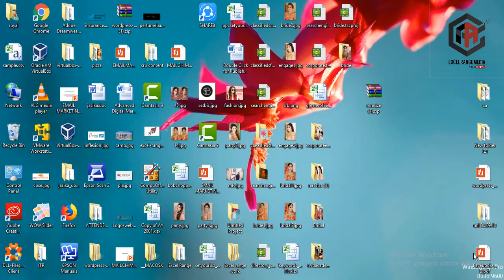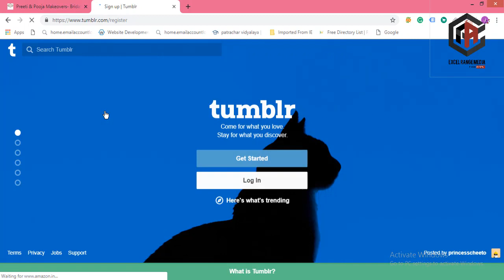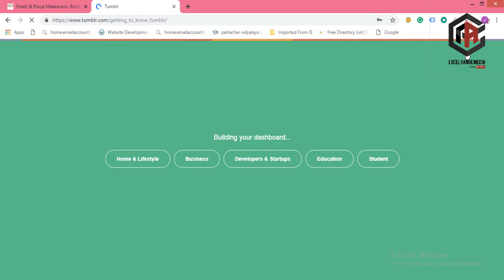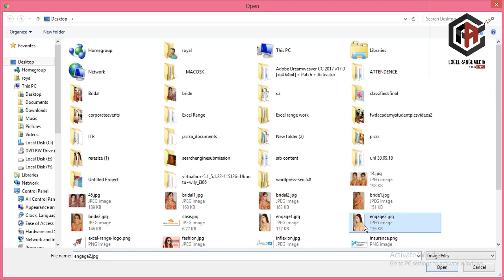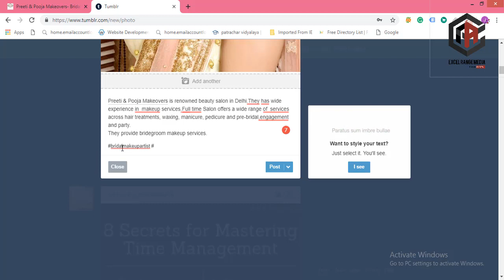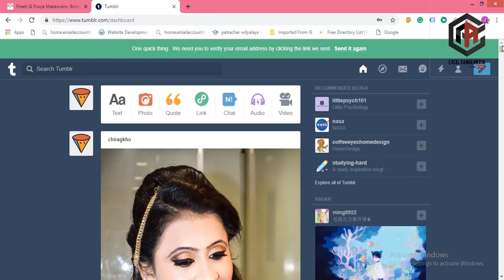Image Sharing / Submission Tutorial - Offsite Seo - Excel Range Media